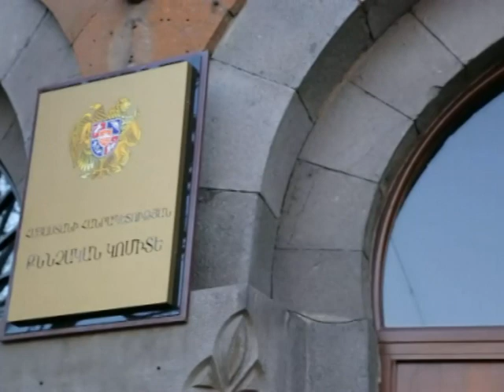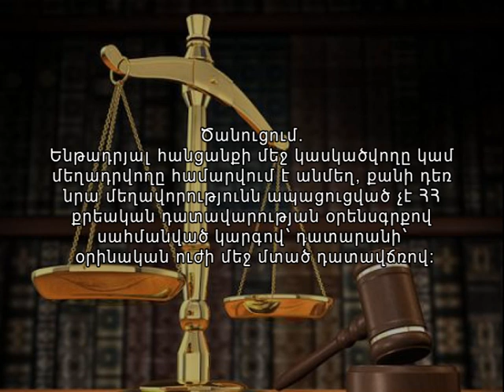Փորձ է կատարվել հափշտակված քարտով գումար կանխիկացնել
Թիվ 44 ավտոբուսում հափշտակել են դրամապանակ, որի մեջ եղել է կանխիկ գումար,  բանկի պլաստիկ քարտ, այնուհետև գողացված պլաստիկ քարտի միջոցով  փորձ է կատարվել կանխիկացնել 100.000 դրամ գումար:

Ովքեր ճանաչում են տեսագրությունում պատկերված անձին կամ որևէ տեղեկություն ունեն նրա ինքնության կամ գտնվելու վայրի մասին, խնդրում ենք հայտնել ՀՀ քննչական կոմիտեի Երևան քաղաքի Էրեբունի և Նուբարաշեն վարչական շրջանների քննչական բաժին կամ Ոստիկանության մոտակա բաժին: